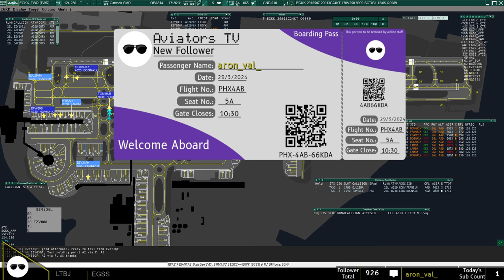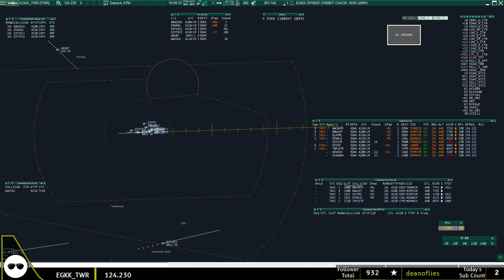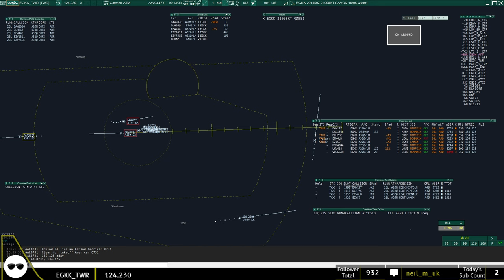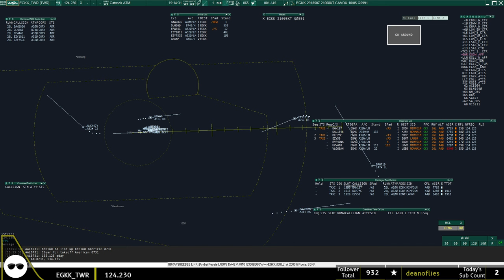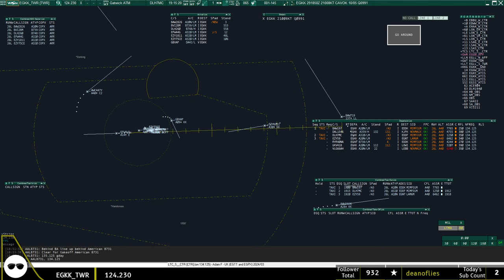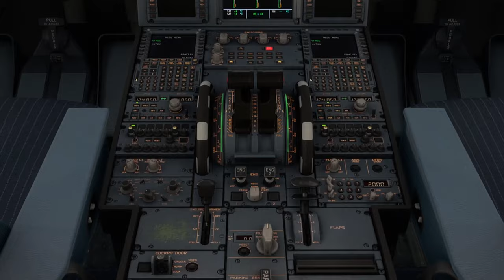[VATSIM ATC] Gatwick Tower with Deanoflies 29/03/2024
A two and a half hour session on Gatwick Tower hosted by Deanoflies. Streamed on 29 March 2024.